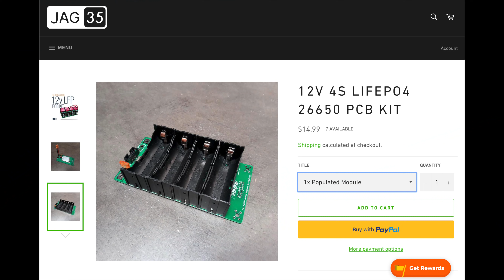Build 12v LiFePO4 battery Packs the Easy Way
FAQ:
4) Where Can I buy Solar Panels?   Flexible
7) Why not use Supercapacitors?